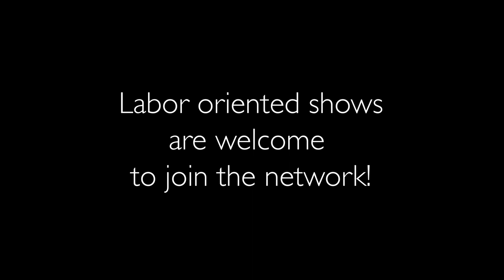Patrick Dixon Co-Producer of Labor History Today - Labor Radio Podcast Member Spotlight Series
Patrick Dixon is a co-producer of Labor History Today with Chris Garlock. Labor History Today is supported by the Metro Washington Council’s Union City Radio and the Kalmanovitz Initiative for Labor and the Working Poor at Georgetown University.

Patrick graduated from Georgetown University with a doctoral degree in History in 2015.  His areas of specialization and research interests include the food and restaurant industries, agribusiness, and the nature of work in rural communities. He has also carried out research on public and private sector unionism, the tech industry, and workplace safety, and is presently focused upon new models of university procurement.

About the Labor Radio Podcast Network

Launched in April 2020, the Labor Radio Podcast Network focuses on working class issues that are often overlooked in the corporate-controlled media. The goal of the network is to help raise the voices of working people and strengthen organized labor to demand and achieve better treatment from workplaces and elected officials.

The Labor Radio Podcast Network is both a one-stop shop for audiences looking for labor content and a resource for labor broadcasters and podcasters. Resources include a weekly podcast summarizing shows produced by network members, marketing on social media, a website listing network shows and how audiences can find them, a database for contacting expert guests, access to a private listserv for Network members, and a weekly video call to increase solidarity and support amongst members.

Follow the conversation on Twitter, Facebook, and Instagram using the hashtag LaborRadioPod or visit the

Video and audio was produced by Evan Matthew Papp of Empathy Media Lab.